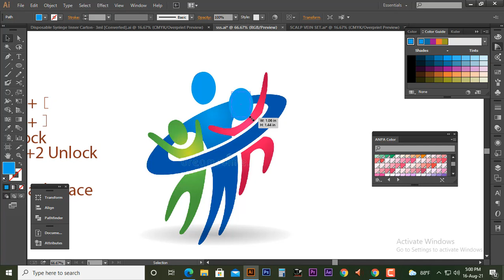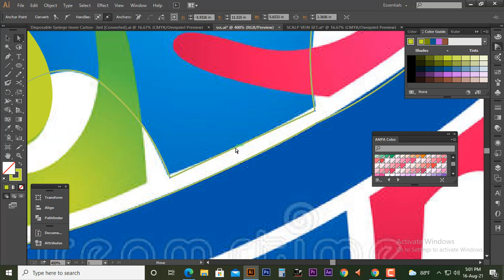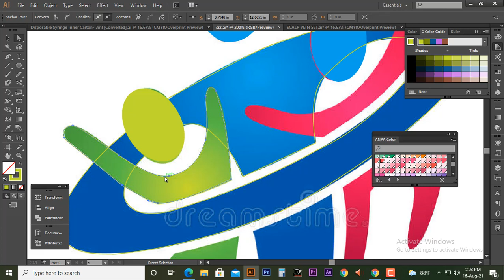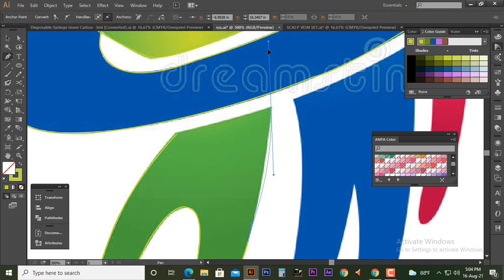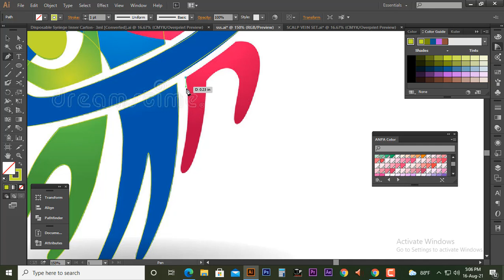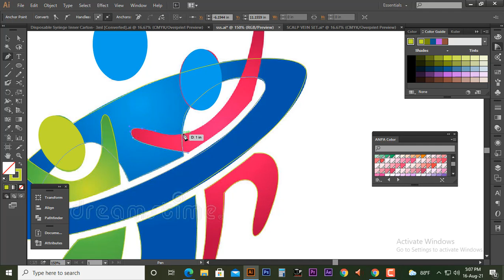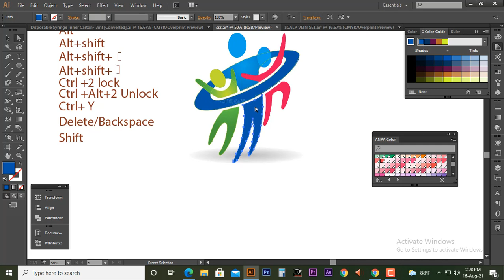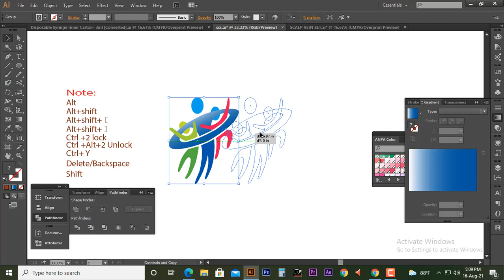Business Logo Design By Adobe Illustrator 2021 | F HOQUE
Hello Friends,
In this video you will find that how to design a logo on illustrator. Friends if you see this video you can make same logo after that because here I have shown easily and also in effective way. Friends on my youtube channel and facebook page you will get more videos on different logo design. So one day you will be a expart logo designer by watching my videos. So friends please watch the whole video and if this video helpful to you please like,share,comment below and also if you have any question you can ask me in comment box,I will try to solve your problem.

From
F HOQUE.